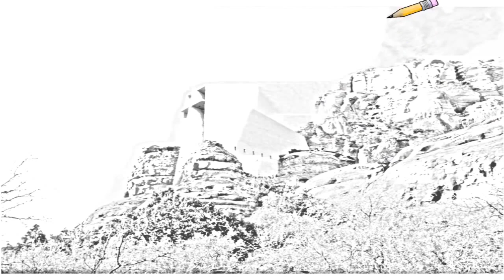Auto Draw 2: Chapel Of The Holy Cross, Sedona, Arizona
Chapel of the Holy Cross, Sedona, Arizona church sedona usa travel photos rock photo stock built arizona red holy chapel road cross attractions states hotels into chapeloftheholycross photography map images image staude frank phoenix brunswig marguerite rocks landmark wright lloyd john things world canyon catholic vianney cathedral area watch picture data creek unique print place parish bell pictures beautiful autodraw 2 drawing screen saver draw wallpaper wall paper